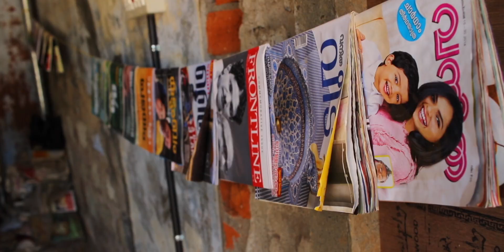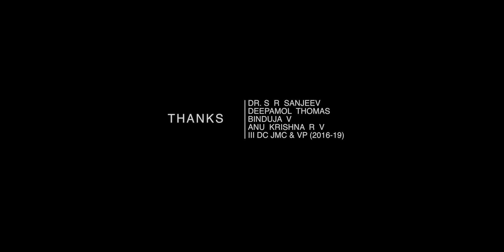RED ALERT: A Documentary on Kerala Floods 2018; Idukki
A documentary by the Jouranlsim students of Mar Ivanios College, Trivandrum on Kerala Floods Aftermath. The documentary graphically describes the destruction and havoc caused by the floods, and land slides